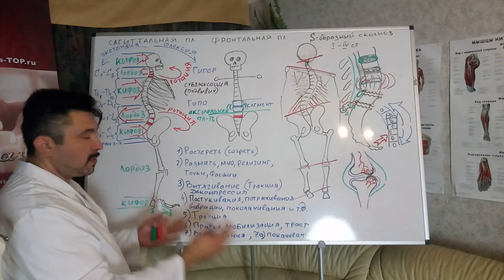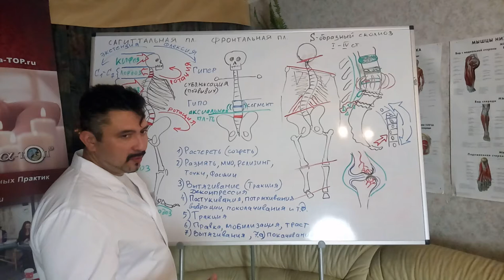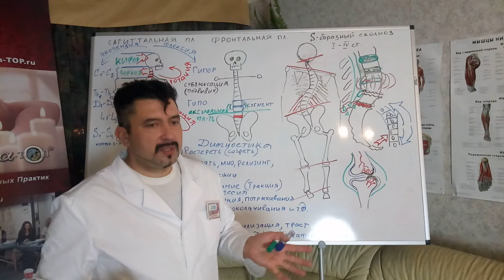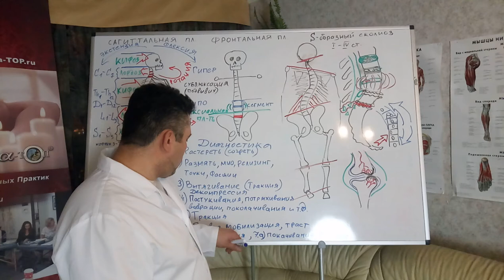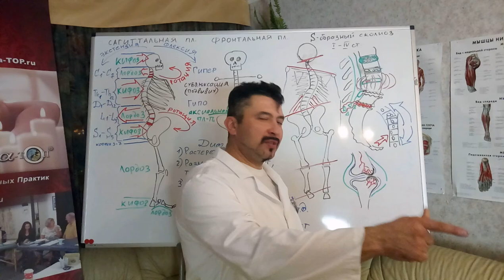Мануальная терапия - теория о позвоночнике человека, Часть 2